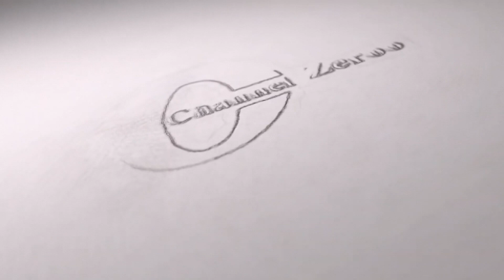নাসিক’র ২১নং ওয়ার্ড কাউন্সিলর হান্নান সরকারের ঈদ শুভেচ্ছা ও করোনা পরামর্শ